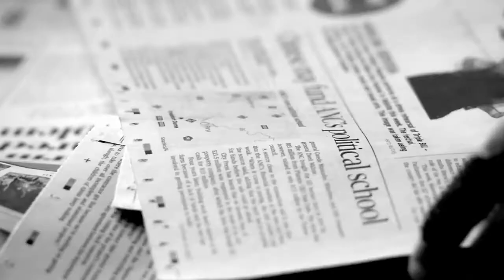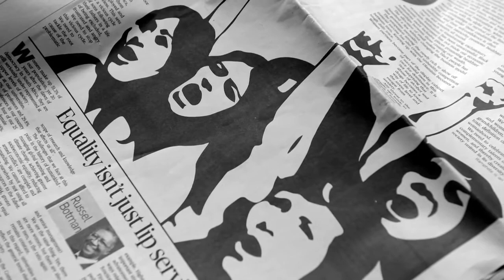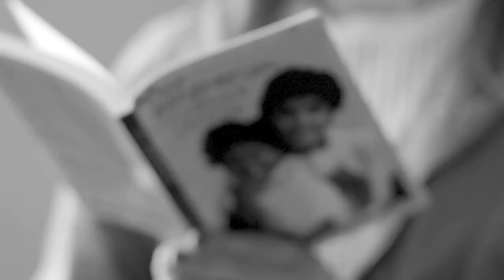21 Icons Zubeida Jaffer Short Film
A short film on the live and experiences of Zubeida Jaffer